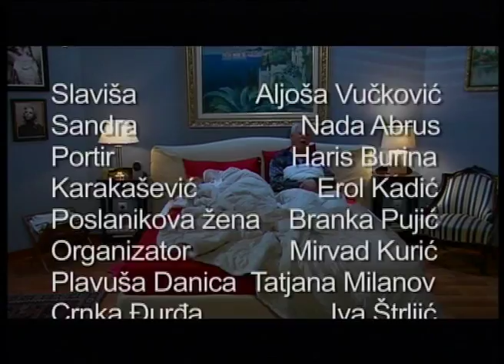Serija "Zauvek mlad" - Crveni_fenjeri_epz_14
Zauvek mlad
Format: TV serija
Žanr: humorističko-porodični sitkom
Godina proizvodnje: 2009/2010
Produkcija: NIRA F.T.C., Beograd

Muzika: Augusto Marteli
Direktor fotografije: Zoran Petrović, Nebojša Bašić
Adaptacija scenarija: Branko Dimitrijević i Slađana Kilibarda
Režija: Nenad Ognjenović i Filip Čolović
Producent: Nebojša Nele Garić
Direktor serije: Nenad Dimitrijević

Sinopsis:

Oboje su velike glumačke zvezde, slavljene i hvaljene na sve strane. U braku su već 30 godina.

On (Aljoša Vučković) je u godinama i ima paničan strah od starosti. Potvrdu da nije još za „Staro gvožđe" traži u osvajanju uglavnom dosta mlađih žena. Osvaja ih pomalo šarmom, a pomalo naivnim divljenjem, pritom čvrsto verujući da to niko ne primećuje. Ipak, kada se dogodi da mu se neka žena otvoreno ponudi, on se prepadnut povlači.

Njegova supruga Sandra (Nada Abrus) je prava dama. Ona je dominantana, energična, duhovita, lukava i ljubomorna. Za razliku od Slaviše, čvrsto stoji na zemlji. Uverena je da njihov zajednički život opstaje tolike godine samo zato što se ona trudi. Sve Slavišine zavodničke akcije raskrinka. Utorkom se karta.

Njihov odnos intrigira sve generacije: deci su zabavni baka i deka koji se neprestano peckaju, mladima je zabavno to što odnos Vijanelovih vide kao projekciju svojih veza i brakova u budućnosti. Starije generacije se prepoznaju u odjavnoj replici: "Kakva dosada, kakva monotonija! Kakva dosada! Uvek ja i ti, ti i ja...", koja ih podseća na njihov brak u kome se i pored svega i dalje vole...

Sa njima je stalno i kućna pomoćnica Buba (Gordana Jošić Gajin). Ona je simpatična pričalica, koja je stalno u dosluhu sa „gospođa Sandrom". Često stvara zabunu prenoseći pogrešne informacije.

Babići žive u ulici Javora, u zgradi, u kojoj i zidovi imaju uši. A onaj ko uvek ima najtačnije informacije je portir Struja (Haris Burina). On nikada ne spava i ne ide na odmor. Opsednut je elktricitetom. Radi na svom velikom pronalasku.